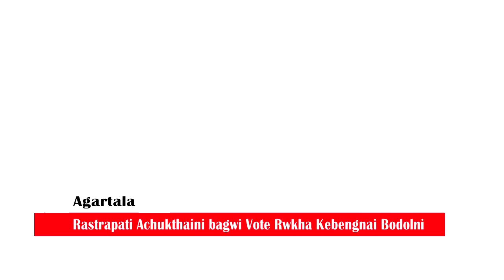Rastrapati Achukthaini bagwi Vote Opposition leader Manik Sarkar tei Congress MLA Sudip Roy Barman